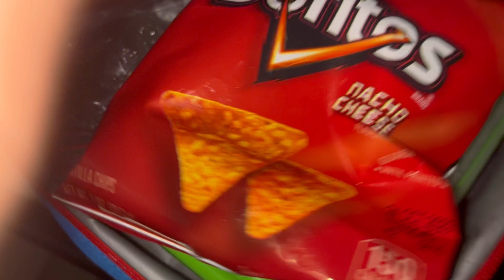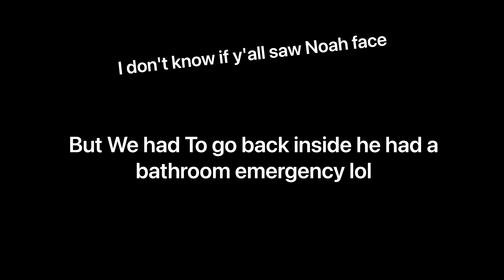MY FIRST DAY OF SCHOOL!! (mom almost cried)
Come get ready with me for my first day of 1st grade I was super excited!